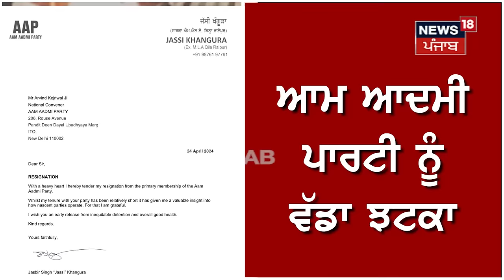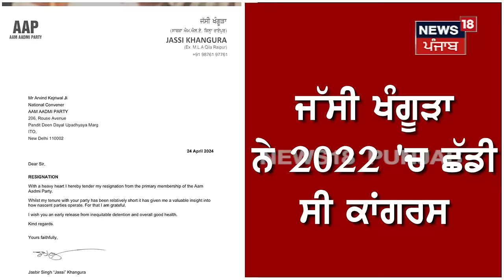AAP ਨੂੰ ਵੱਡਾ ਝਟਕਾ, Jassi Khangura ਨੇ ਦਿੱਤਾ ਅਸਤੀਫ਼ਾ | Breaking News | N18V